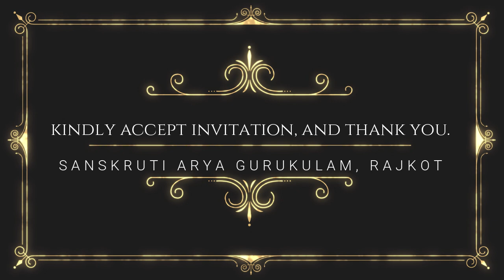गर्भ संस्कार एवं गर्भ विज्ञान । भाग 1 । प्रास्ताविक | Vaidya Shree Mehulbhai Acharya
जय धनवंतरी

आज हम "गर्भविज्ञान और गर्भसंस्कार" को लेकर एक विडियो सीरीज आरम्भ कर रहे हैं। इसके बारे में हमारे पूज्य गुरु जी श्री विश्वनाथ दातार जी ने जो अपने जीवन काल में निरूपण किया वो है "संस्कारो का सामाजिकरण"। इस एक लक्ष्य को उन्होने एक मिशन की तरह लेकर जन को जागरूक करने की शुरुआत करी ।गर्भ संस्कार और गर्भविज्ञान की सूक्ष्मता बताकर उन्होंने मनुष्य जाति पर बहुत बड़ा उपकार किया। इसके बारे में इस विडियो में थोड़ी बात करेंगे कि यह पूरा मिशन क्या है। सबसे पहले यह समझ लेना आवश्यक है कि गेहूं की या किसी भी धन-धान्य की प्रजाति को हम उत्तम करना चाहते हैं, फलों की प्रजाति में रोज नए-नए प्रयोग करके उसको हम सर्वोत्तम क्वालिटी का बनाना चाहते हैं, पशुओं में भी अलग-अलग प्रयोग करके उसको भी हम उत्तम बनाना चाहते हैं और इन सभी के लिए आज विज्ञान विकसित हो चुका है, ये वैज्ञानिकों द्वारा विकसित किया है। लेकिन एक ऐसा भी विज्ञान है जो मनुष्य जाति को उत्तमता प्रदान कर सकता है। बाकी सब उत्तमता तभी फलितार्थ होगी जब मनुष्य जाति उत्तमता की ओर अग्रसर होगी। यदि मनुष्य ही उत्तम नहीं होगा तो उसके हाथ में आप उत्तम-से-उत्तम वस्तु दे देंगे तो भी उस उत्तम वस्तु का कोई लाभ नहीं रहेगा क्योंकि वस्तु अपने आप में उत्तम या अधम नहीं होती है, उसको जो उपयोग करने वाला माइंड, उपयोग करने वाला जो व्यक्ति है या उपयोग करने वाला जो संस्थान है, वह जब तक उत्तम नहीं होता है तब तक किसी भी वस्तु की उत्तमता का कोई अर्थ नहीं रहता है।

आईए इस विडियो के माध्यम से इस विषय में बाकी जानकारी लेते हैं।

वक्ता:-

विडियो अच्छा लगे तो लाईक, कमेंट और शेर करना न भुले। Ayurveda​​​